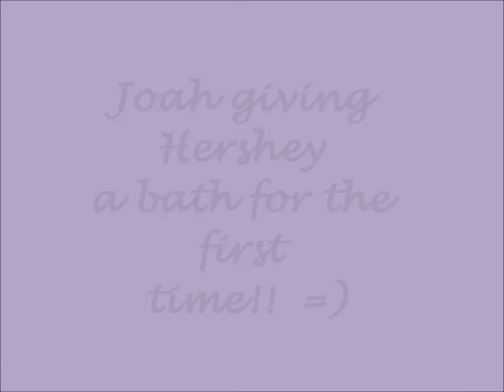Brant 4 weeks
Brant 4 weeks old